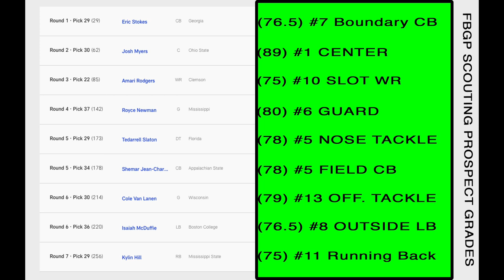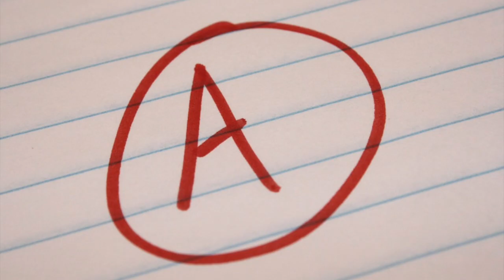FBGP's 2021 NFL Draft Grades: Green Bay Packers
Football Gameplan Scouting's 2021 NFL Draft Grades: Green Bay Packers